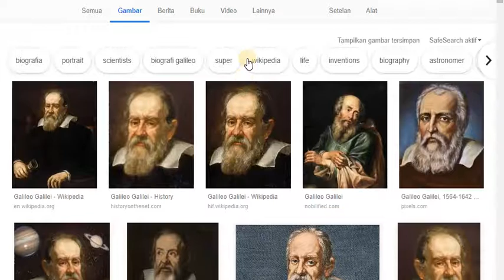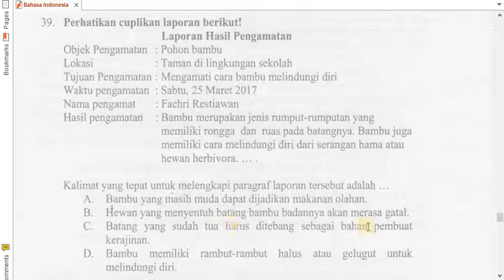BInd 39 17